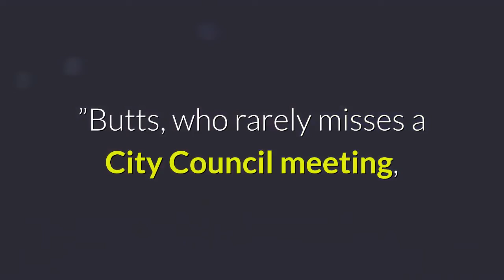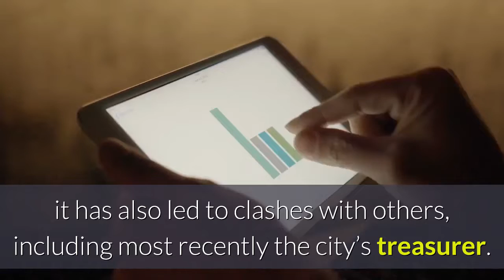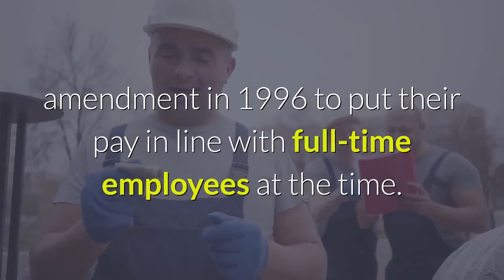Inglewood mayor hospitalized following ‘cardiac event’ city confirms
Inglewood Mayor James T. Butts Jr. is recovering following a “cardiac event” Monday that required emergency surgery and days of hospitalization, according to city officials. City Manager Artie Fields confirmed the medical emergency Thursday after it was first reported by the blog 2UrbanGirls.“On March 8, Monday evening at approximately 5:30 p. m., Mayor James T. experienced a cardiac event while in his office at city hall, ” Fields said in a statement. “He was transported to UCLA Medical Center by L. A. County paramedics, where he underwent an emergency medical procedure that was successful. ”The Westwood hospital released Butts at 3 p. m. Thursday, March 11, according to Fields.“His condition is good, ” Fields stated. “The Mayor and council want to thank everyone for their well wishes. ”Butts, who rarely misses a City Council meeting, was notably absent at the most recent meeting Tuesday. The council did not address the absence at the time. The mayor plans to return to work Friday, according to Fields. Unlike the part-time mayors of other similarly sized cities, Butts is Inglewood’s “chief executive officer” under the city’s charter and is involved heavily in the city’s day-to-day operations. His hands-on management style is often credited with helping the city secure two NFL teams, the Los Angeles Clippers and billions in investments from their owners, though, at times, it has also led to clashes with others, including most recently the city’s treasurer. Butts, the former police chief of Santa Monica, works constantly and estimates he averages about 55 hours per week at Inglewood City Hall, according to past interviews. At the time, he said his typical work day begins at 7:30 a. and ends around 6:30 p. m., not including the additional time spent at city events on weeknights and weekends. Inglewood’s mayor and City Council were given salary increases through a charter amendment in 1996 to put their pay in line with full-time employees at the time.